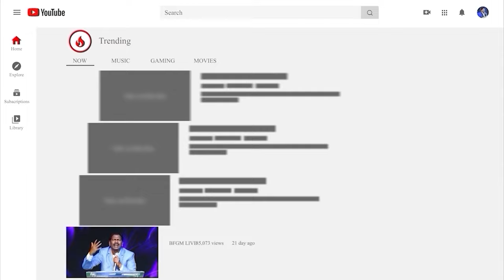Today's promise 13.09.2024 | BFGM LIVE